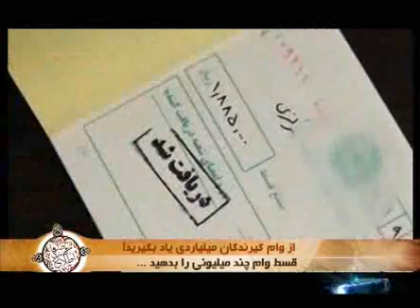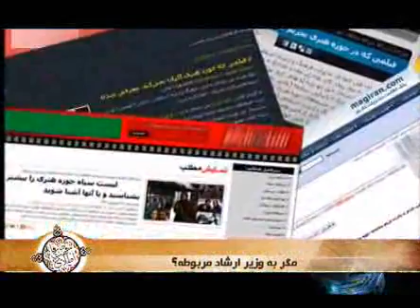صرفاً جهت اطلاع serfan jahate etelaa 93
منبع تبیان:
صرفا جهت اطلاع
serfan jahate etela